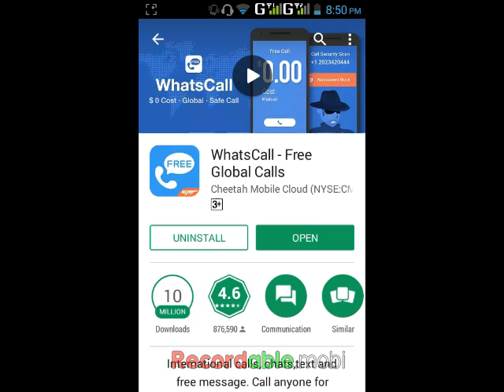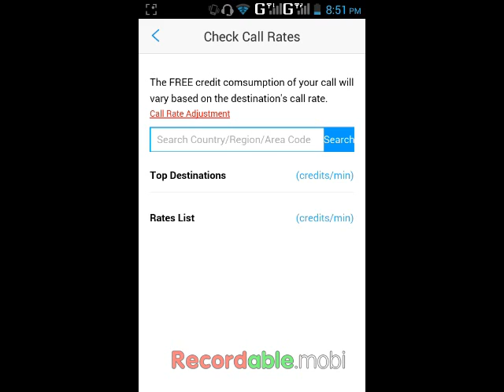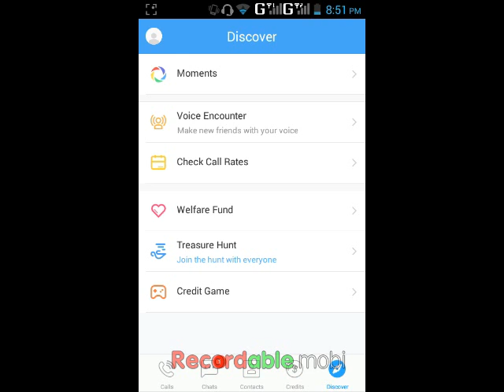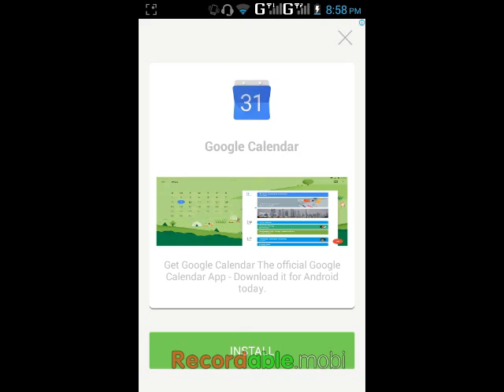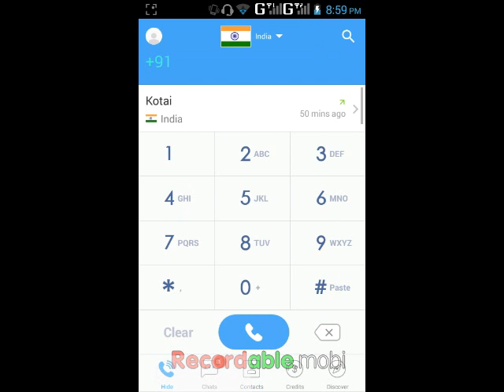This method will never require Mobile Recharge to make a Voice Call !!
This is a video which will show you how to make unlimited free calls world wide.
in this video i will show you by just doing some task how you can make unlimited free calls.